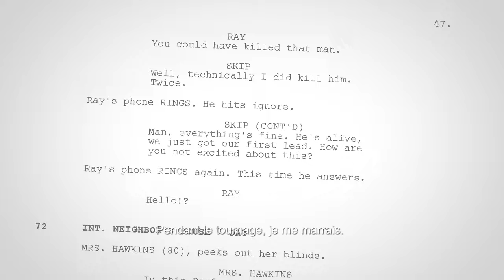LAROY I Secrets de tournage avec Steve Zahn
LAROY, un film de Shane Atkinson.

Avec John Magaro, Steve Zahn et Dylan Baker.

Quand Ray découvre que sa femme le trompe, il décide de mettre fin à ses jours. Il se gare sur le parking d’un motel. Mais au moment de passer à l’acte, un inconnu fait irruption dans sa voiture, pensant avoir affaire au tueur qu’il a engagé.

Grand Prix, Prix de la Critique et Prix du Public au festival de Deauville 2023.

Au cinéma depuis le 17 avril.